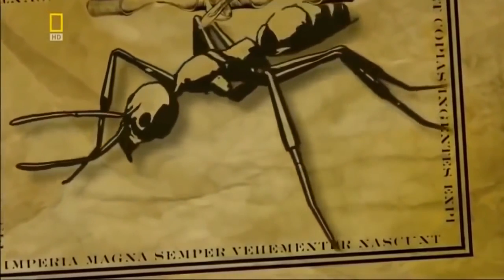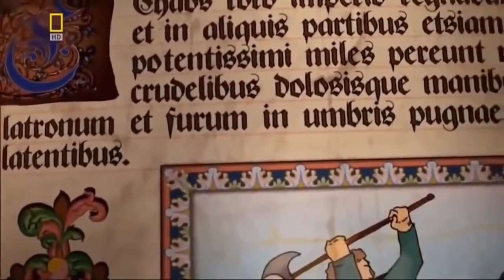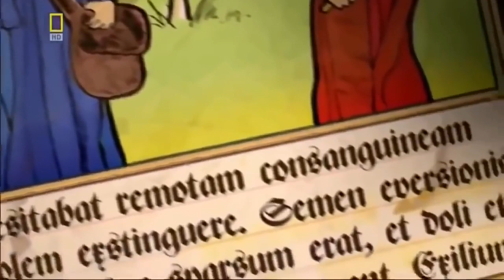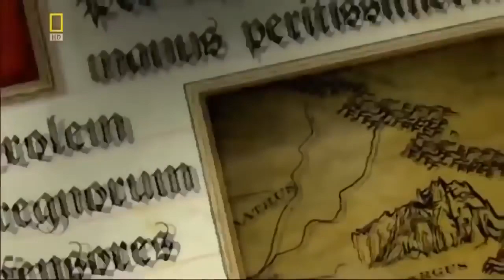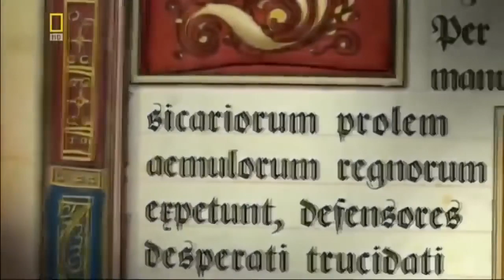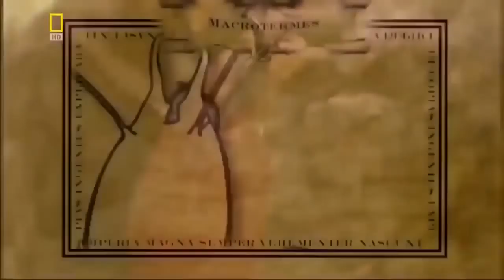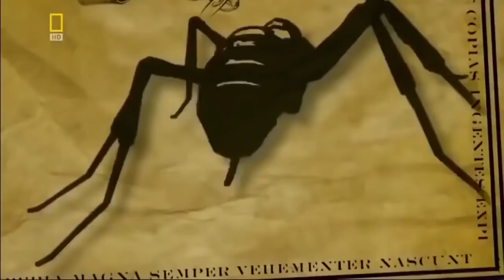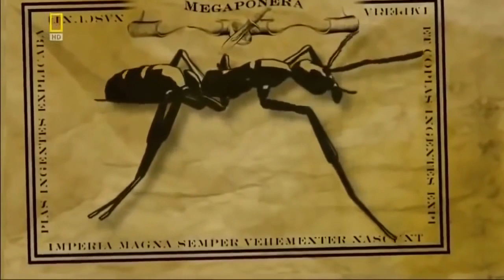Best Documentary | NationalGeographic | Army Ants | BBC Wildlife